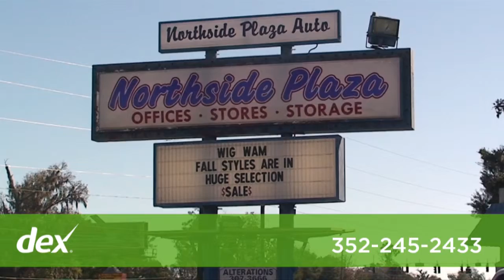The Wig Wam Salon Boutique